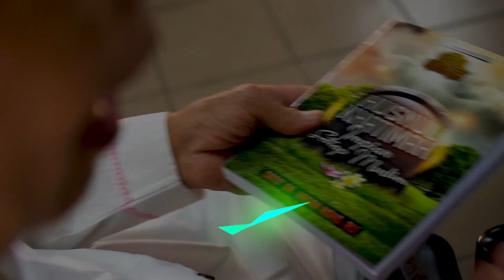Motivasi bersama Dato Dr Hasan Mohamed Ali bersama Warga SK Sungai Rapat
Program ringkas anjuran SK Sungai Rapat di mana melibatkan seluruh murid sesi pagi bersama Dato Dr Hasan Mohamed Ali.